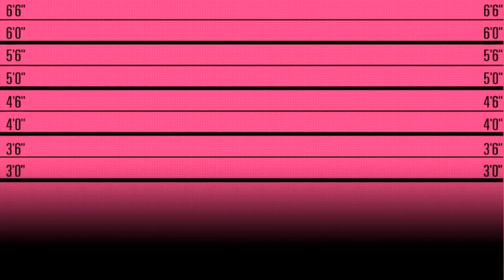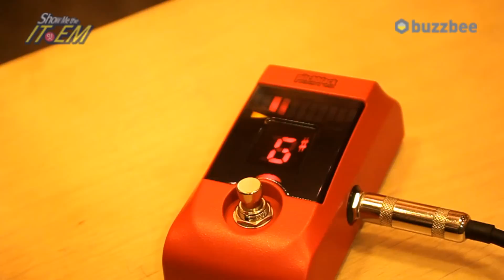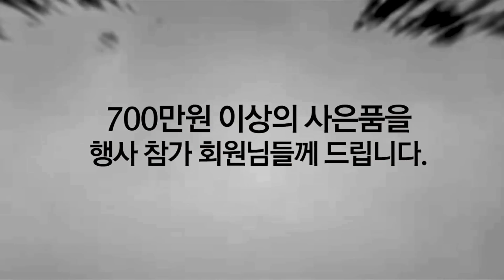Korg 크로매틱페달튜너 PitchBlack Limited Edition